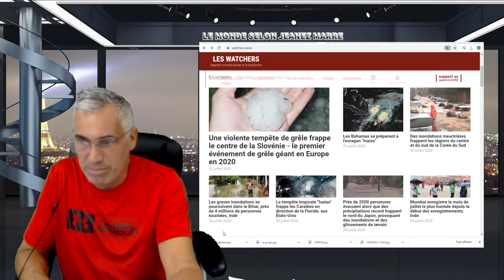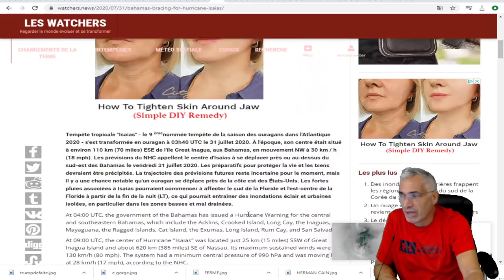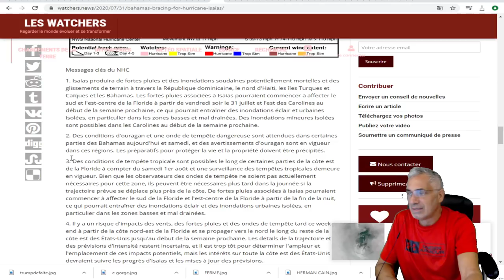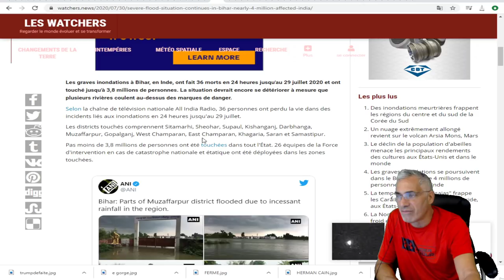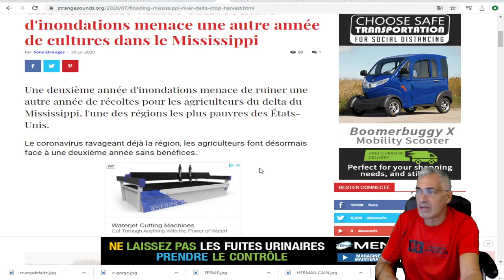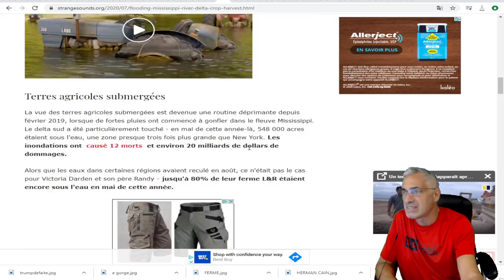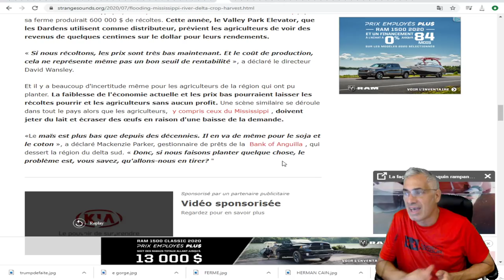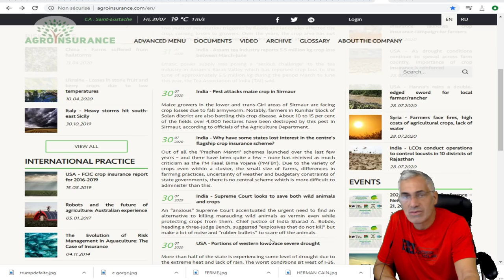DES ÉVÈNEMNTS CLIMATIQUES MAJEURS ENCORE ET ENCORE;LE MISISSIPPI DÉVASTÉ;GRÊLE EN SLOVÉNIE;BIBLIQUE.